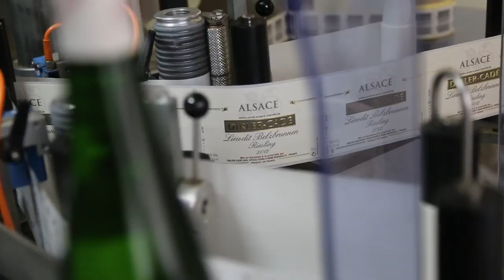Agence K - Film Banque Populaire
LA BANQUE PRIVÉE DE LA BANQUE POPULAIRE D'ALSACE

Film réalisé par
l'Agence K

DOMAINE DIRLER-CADÉ - La famille DIRLER
LES CAFÉS SATI - Nicolas SCHULÉ
HÔTEL RESTAURANT CHAMBARD - Olivier NASTI

LES PARTENAIRES

NATIXIS ASSURANCES : Philippe KERBIRIOU
NATIXIS LIFE - Jean MARCHÈS
NAMI - AEW Europe - Louis-Renaud MARGERAND
NATIXIS ASSET MANAGEMENT - Paolo DA CONCEICAO
SEVENTURE PARTNERS - Isabelle DE CREMOUX

Direction Artistique & Réalisation
Geoffrey KOTT

Assistant Réalisation
César CAMMARATA

Conception Rédaction
Arnone SEBBAN

Musique
Dimitri GUINDET
"Stevie Wonder - Free"

Rushman
Patrick BOEHLER

Banque Populaire d’Alsace - Société anonyme coopérative de Banque Populaire à capital variable, régie par les articles L.512.2 et suivants du Code monétaire et financier et l’ensemble des textes relatifs aux Banques Populaires et aux établissements de crédit - Siège social : Immeuble Le Concorde - 4 quai Kléber CS 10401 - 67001 Strasbourg Cedex 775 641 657 RCS Strasbourg - Intermédiaire d’assurance immatriculé à l’ORIAS sous le n° 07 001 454.